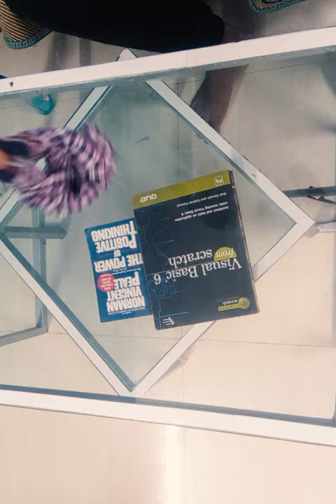Fun Kerchief Tandoori Chicken